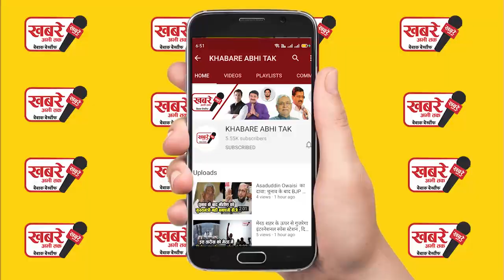सुभाष चंद्र बोस पर ममता बनर्जी ने ऐसी चाल चली, PM मोदी भी सोचेंगे कि क्या करें